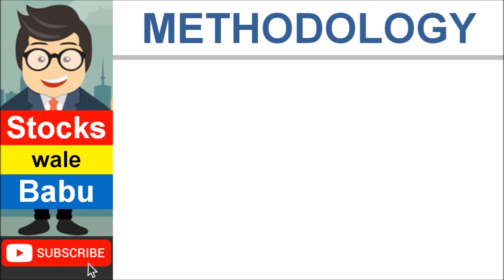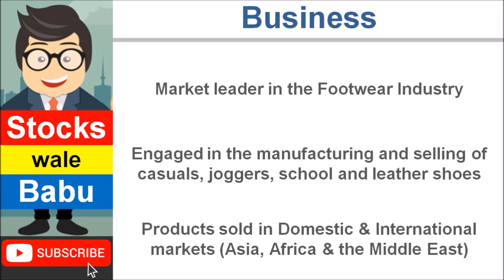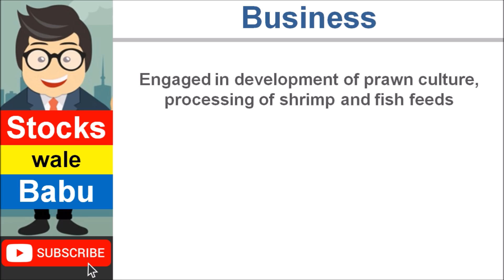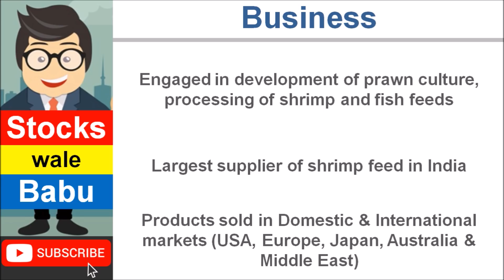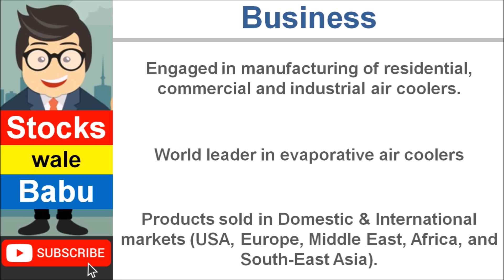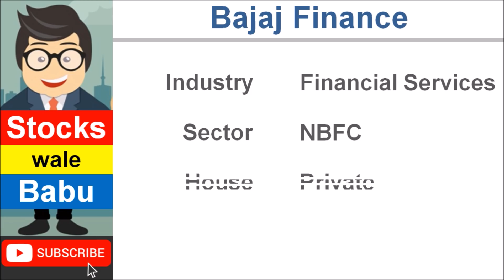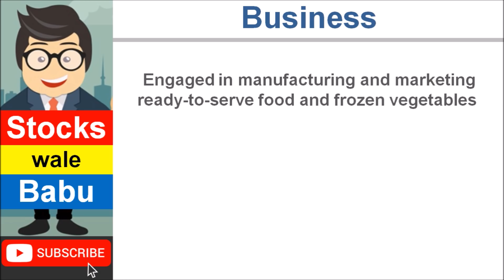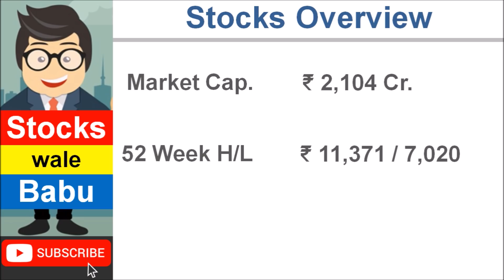TOP 10 HIGHEST RETURN Giving Stocks Part 2, based on their 10 Years Return. Detailed Analysis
Many Stocks have given Bumper Return in the last Years. This video covers detailed analysis of TOP 10 HIGHEST RETURN Giving Stocks based on their 10 Years Return.  This is Part 2 covering number 5 to 1 stocks. Rest number 10 to 6 are covered in the Part 1 video.